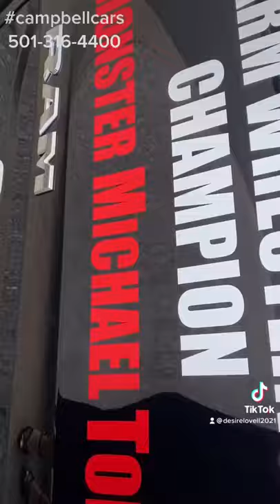ram dodge mostermichaeltodd truck campbellcars carsoftiktok trucktiktok short campbellcdjr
Campbell Chrysler Dodge Jeep Ram Strives to be the Benton AR Area's Go-To Automotive Resource
Here at Campbell Chrysler Dodge Jeep Ram, proudly serving Bryant AR, Little Rock, Hot Springs and Malvern, we know that there's a lot more to buying a car than... well, simply buying a car. Our team is here to guide you through every facet of your automotive experience from helping you shop for the perfect new or used Chrysler, Dodge, Jeep, FIAT or Ram model to helping you keep your ride in tip-top shape with expert auto service and genuine OEM parts. We're here to help from every angle of the buying and owning process, and we're eager to help you realize your automotive dreams...

Desiree Lovell
Director of Social Media & Branding
Campbell Chrysler Dodge Jeep & Ram
7800 Alcoa Road
Benton, AR 72019